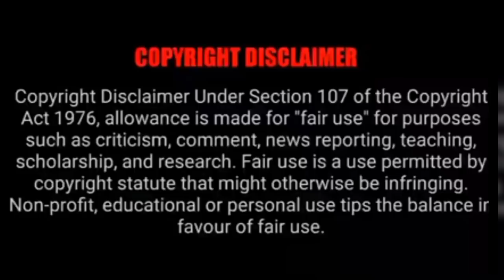Angry chef 💘 Kind TV host | Part 18 | Chinese drama | MA drama | தமிழ் விளக்கம்